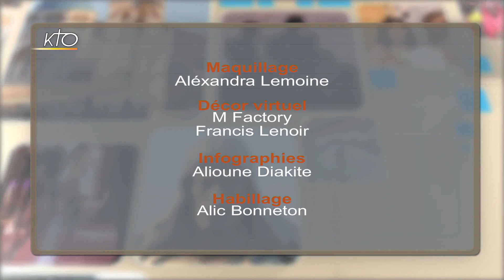Iran : des chrétiens officiels et en clandestinité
Cette semaine, Églises du Monde vous emmène en Iran, traversé depuis plusieurs semaines par des tensions.  L'Iran, l'ancienne Perse, est un pays d'Asie occidentale, situé au Proche-Orient. Il est frontalier avec l'Arménie, l'Azerbaïdjan, le Turkménistan, l'Afghanistan, le Pakistan, l'Irak et la Turquie. Sa population est d'environ 80 millions d'habitants/Elle est à 98% musulmane. L'islam chiite radical y est la religion d'État. Les chrétiens sont une petite minorité, inférieure à 1% de la population. On en dénombre sont multipliées. Conséquence : la police a intensifié la répression, et les convertis sont condamnés à la clandestinité/Mi-novembre, la hausse du prix de l'essence annoncée par le gouvernement iranien asphyxié par les sanctions américaines a déclenché un mouvement de protestation à travers le pays. La répression a fait plus de 200 morts selon Amnesty international, et 7000 personnes ont été emprisonnées. Bernard Hourcade, géographe, spécialiste de l'Iran nous livrera son analyse